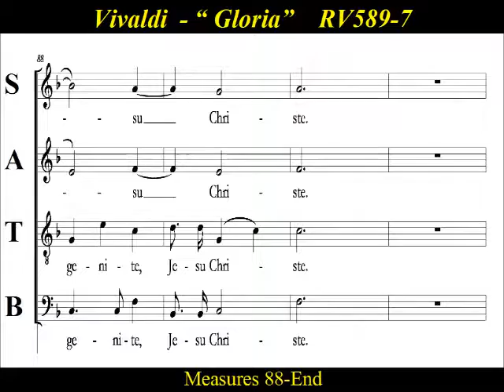Vivaldi - Gloria - RV 589 - 7 Domine Fili - Score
Choir Practice:  “Domine Fili”  by  Antonio Vivaldi, is  movement 7  of  “Gloria” , RV 589,  written in the early 18th century.  Antonio Lucio Vivaldi (1678 – 1741), born in Venice,  was an Italian Baroque composer, priest, and virtuoso violinist. Vivaldi ranks among the most popular and widely recorded Baroque composers.